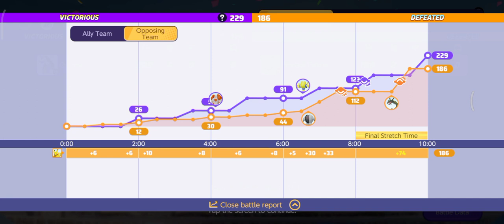Miraidon - Pokemon Unite Indonesia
New Pokemon Attacker Miraidon.
Coba Pokemon Baru di Pokemon Unite. Role Ranged Attacker Miraidon.
Pokemon Tipe Attacker yang punya Stats Offence dan Mobility Tinggi. Sedangkan untuk Defence Miraidon cenderung rendah jadi jika Miraidon lebih mudah mati jika kena serangan. Miraidon merupakan Pokemon Legendaris baru di Pokemon Unite sama seperti Mewtwo, sebagai pokemon legendaris Miraidon diberi label EX yang membuatnya dibatasi penggunaannya di Rank Match.
Miraidon punya Passive Hadron Engine, yang membuat Miraidon membuat Electric Terrain saat menyerang pokemon lawan. Area efek Electric Terrain bisa diperluas dengan mengkonsumsi beberapa Aeos Energi yang terkumpul. Saat Miraidon atau pokemon teman tim di area Electric Terrain ini menyerang musuh akan memberi damage tambahan ke musuh juga menjadi kebal efek Sleep. Electric Terrain juga memperkuat ally tim gol dan melemahkan gol pokemon lawan. Setelah aktif kemampuan ini akan cooldowm.
Miraidon punya kombo skill Charge Beam + Thunder, dimana Charge Beam menembakkan listrik di area yang ditentukan, jika kena musuh akan menambah Sp.Atk Miraidon serta mengisi daya listrik. Charge Beam bisa disimpan dan digunakan 2 kali saat ke 3 kali akan menembakan Charge Beam yang diperkuat dari daya listrik yang disimpan. Lalu Thunder memanggil awan petir yang akan menjatuhkan petir ke pokemon musuh terdekat yang juga akan mengikutinya pelan-pelan. Saat pokemon musuh terkena petirnya maka akan memberi efek slowdown.
Lalu ada kombo skill Electro Drift + Parabolic Charge, Electro Drift membuat Miraidon menabrak musuh dengan cepat sambil berputar yang akan memberi damage ke musuh yang ada dilintasannya. Saat mengenai musuh Miraidon akan menyimpan energi listrik yang bisa digukan untuk memboosted Electro Drift apabila mengenai musuh 2 kali, maka Electro Drift akan menjadi Booted yang memberi damage ekstra ke musuh. Parabolic Charge akan membanjiri area sekitar Miraidon dengan listrik yang akan menyerang pokemon musuh juga memperlambatnya. Saat pokemon musuh terkena, hal ini akan mengisi ulang HP Miraidon, juga mengisi daya Charge Beam atau Electro Drift jadi bisa digunakan lagi.
Miraidon punya Unite Move: Bright Future Meteor Storm yang membuat Miraidon bisa memanggil 5 Meteor secara berurutan yang bisa di arahkan ke pokemon musuh. Memberi damage ekstra ke pokemon musuh bila sebelumnya terkena meteor juga. Meteor ke 5 punya damage dan area efek paling luas, juga melempar pokemon musuh yang terkena. Jadi Miraidon merupakan Attacker yang punya Attack dan Mobility tinggi. Dan karena Miraidon merupakan EX pokemon (Pokemon Legendaris)  sama seperti Mewtwo atau Zacian, sehingga secara spek dan skill sangat bagus walau opini pribadi tidak se OP Mewtwo karena Miraidon relatif mudah mati saat terserang karena stat Defence serta HP yang rendah.
Pokemon Unite Miraidon.
Miraidon Pokemon Unite.
Miraidon New Pokemon di Pokemon Unite